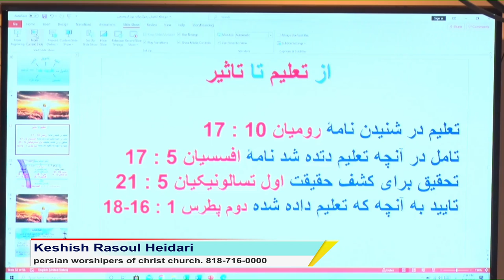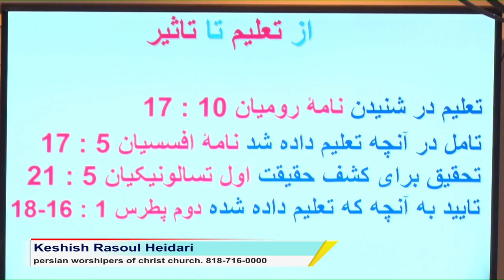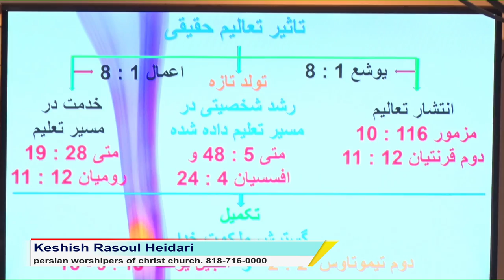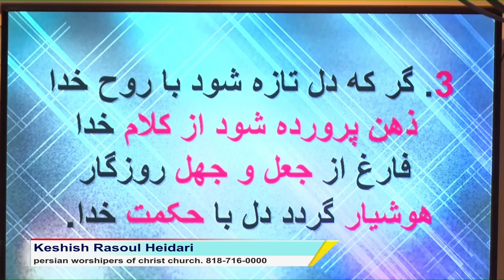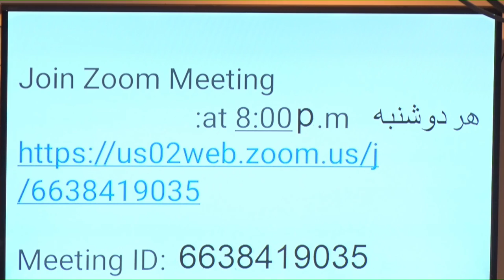از تعلیم تا تاثیر 2020 16 08